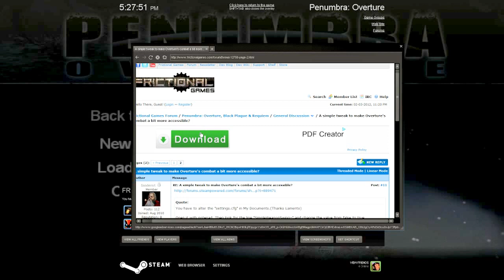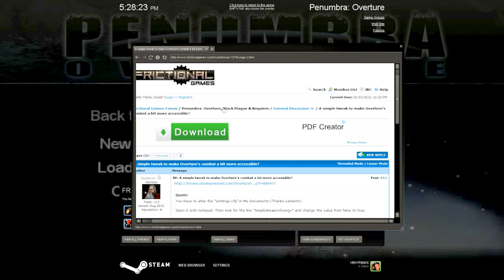Penumbra: Overture Playthrough Part 13 - Going Deeper (Brighter Version)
It sounds like a bad idea to go deeper into the mine filled with zombie dogs and giant spiders, but do we really have a choice?